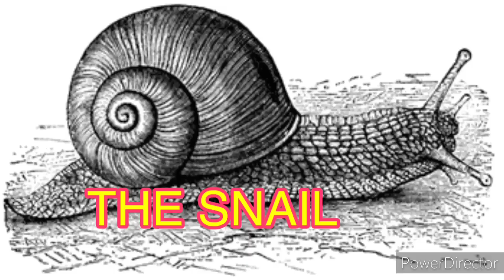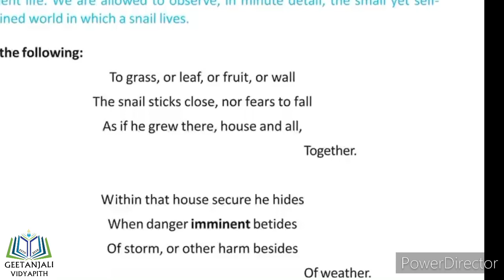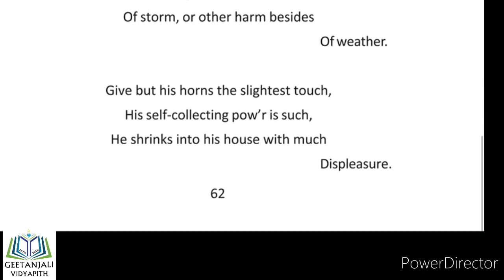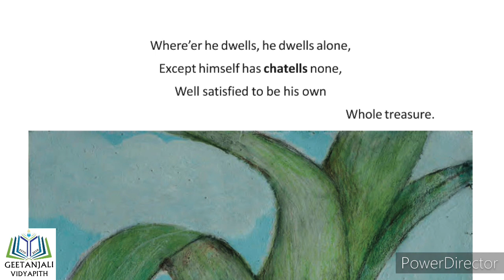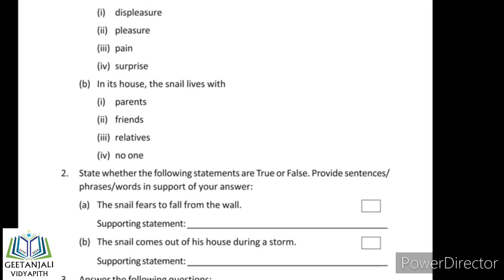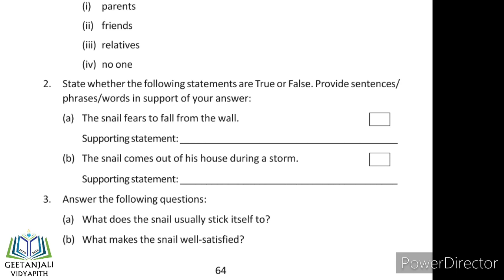THE SNAIL || CLASS X || WBBSE || DISCUSSION OF THE POET AND THE POEM IN BENGALI.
William Cowper (26 November 1731 – 25 April 1800) was an English poet and hymnodist. One of the most popular poets of his time, Cowper changed the direction of 18th century nature poetry by writing of everyday life and scenes of the English countryside.

The Snail
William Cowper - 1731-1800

To grass, or leaf, or fruit, or wall,
The snail sticks close, nor fears to fall,
As if he grew there, house and all
                                                Together.

Within that house secure he hides,
When danger imminent betides
Of storm, or other harm besides
                                                Of weather.

Give but his horns the slightest touch,
His self-collecting power is such,
He shrinks into his house, with much
                                                Displeasure.

Where'er he dwells, he dwells alone,
Except himself has chattels none,
Well satisfied to be his own
                                                Whole treasure.